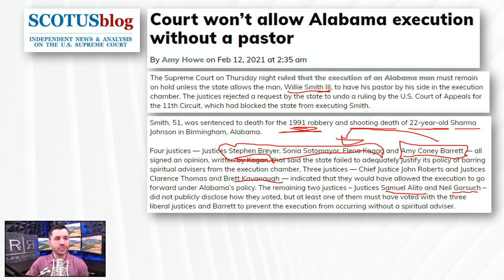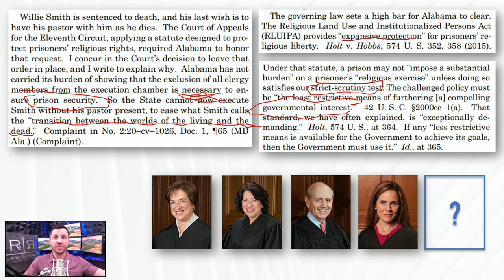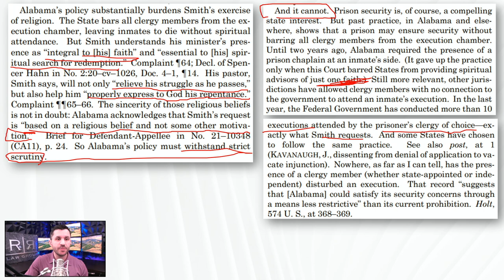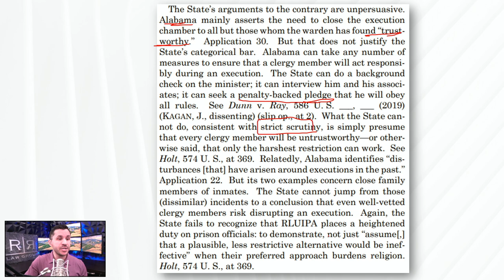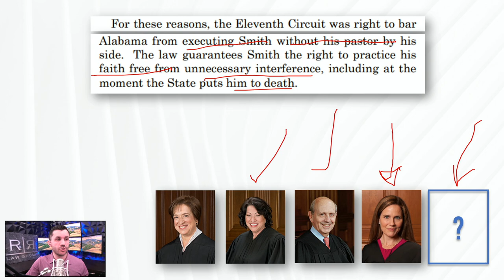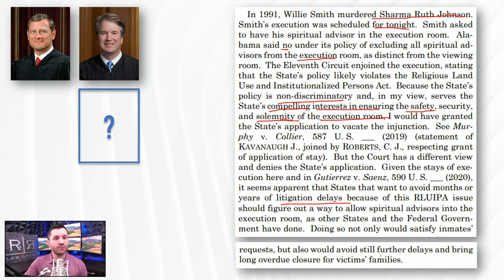Amy Coney Barrett Sides with Liberals to Block Execution of Willie Smith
The Supreme Court blocked the execution of Willie Smith who was convicted of robbery and murder in 1991.

Justice Amy Coney Barrett joined the court’s three liberals to hold that Alabama must let Smith, a Christian, bring his pastor into the execution chamber with him when he is killed.

• Late night ruling from the United States Supreme Court in the Willie Smith death penalty case puts a temporary halt to his execution
• Review of the Court’s opinion, with the newest Judge on the Court Amy Coney Barrett joining with the liberal wing
• We review the decision and the dissent from the conservative Judges

The firm can be reached at:
5111 N. Scottsdale Road, Suite 275.